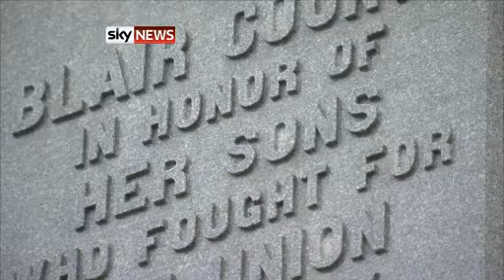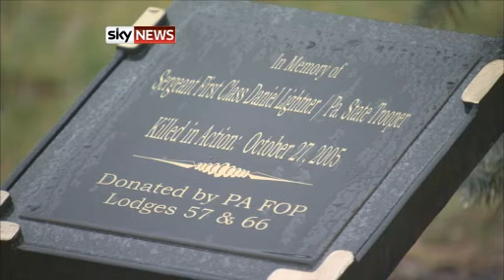U.S. Families Living With Legacy Of Iraq War - Dec. 14th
Congress and U.S. Aid to Israel:
2010 Election Watch, Pro-Israel PAC Contributions and Top Ten 2010 & Career Recipients (668KB PDF)
111th Congress Voting Records (137KB PDF)
Total Direct Aid to Israel Conservatively Estimated at almost $114 Billion
2008 Pro-Israel PAC Contributions to Congressional Candidates (100KB PDF)
110th Congress Voting Records (114KB PDF)
The Costs to American Taxpayers of the Israeli-Palestinian Conflict: $3 Trillion